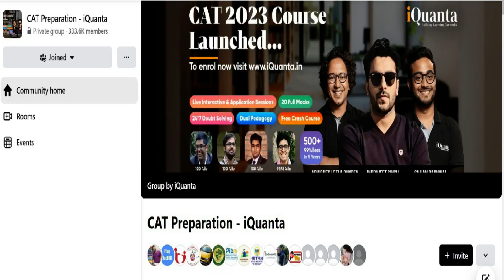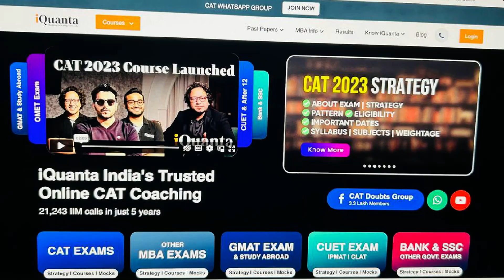Anshu IIM K | Important Top 5 tips for CAT 2023 preparation😱 | IIM Kozhikode | Life at IIM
How to prepare for CAT 2023? | Top 5 tips to help you with your CAT preparation | IIM Kozhikode

In this video, I will give you 5 tips to begin your CAT 2023 preparation journey. Moreover, I will also suggest a study partner to you guys who will help you in your CAT exam prep, along with what you can expect in CAT 2023 exam and how you can make your own CAT 2023 exam strategy.

Hello everyone, My name is Anshu Kumar Choudhary, and am currently in my Final year pursuing MBA in Liberal Studies Management at IIM Kozhikode. I am a 2021 commerce graduate from PGDAV, DU. I had Science in my intermediate but switched to Commerce during graduation as I had an inclination towards MBA.  I love teaching, singing songs, cricket, gym, badminton & exploring/learning new things in life.
Right now I am living and enjoying my dream college and looking forward to help IIM Aspirants to get their dream college!
My profile: 9/8/8 in 10th/12th/Bcom(H) with 95.78%ile(NC-OBC) in CAT2020
You may "DROP YOUR PROFILE & CATEGORY" in a comment, will let you know almost accurate %ile to get IIM calls!
Would love to help you all in the best kind :)
Credits:
Video Shoot on:- iPHONE 14
Edited in:- Filmora software
Laptop used:- Macbook M1 Air